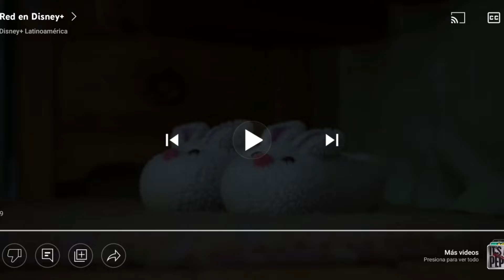Disney+ - Turning Red (2022, México)